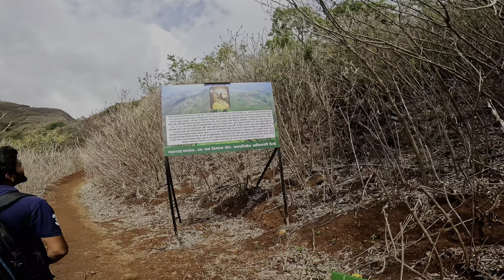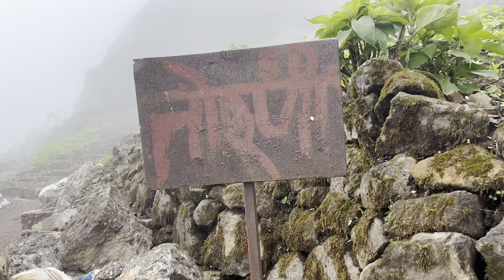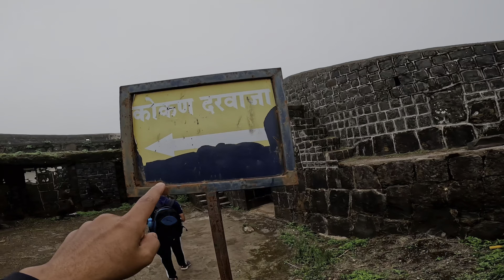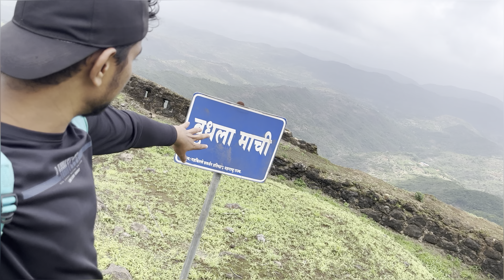Exploring Eagle’s Nest Torna Fort| Full detail information | Treks Near Pune & Mumbai | Hindi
Welcome to Torana Fort, a hidden gem nestled amidst the Sahyadri Mountains near Pune and Mumbai. This magnificent fort holds a significant historical and architectural importance, making it a must-visit destination for adventure enthusiasts and history buffs alike.

Torana Fort, also known as Prachandagad, stands tall at an elevation of 1,107 meters above sea level. Its strategic location offers breathtaking panoramic views of the surrounding valleys and lush green landscapes. As you explore this ancient fortification, you'll be captivated by its sturdy walls, intricate carvings, and majestic gateways that reflect the grandeur of its glorious past.

The trek to Torana Fort is an exhilarating experience that takes you through dense forests, rocky terrains, and cascading waterfalls. The trail offers a perfect blend of thrill and tranquility as you navigate your way to the summit. Along the way, keep an eye out for diverse flora and fauna that add to the natural beauty of this region.

For those seeking more adventure, there are several other treks near Pune and Mumbai that are easily accessible from Torana Fort. Explore the rugged trails of Rajmachi Fort or embark on a thrilling expedition to Kalsubai Peak – the highest point in Maharashtra. Each trek promises unique challenges and rewards, ensuring an unforgettable experience for outdoor enthusiasts.

So pack your bags, put on your hiking boots, and get ready to embark on an unforgettable journey to Torana Fort and its neighboring treks near Pune and Mumbai. Immerse yourself in history, soak in nature's beauty, and create memories that will last a lifetime.